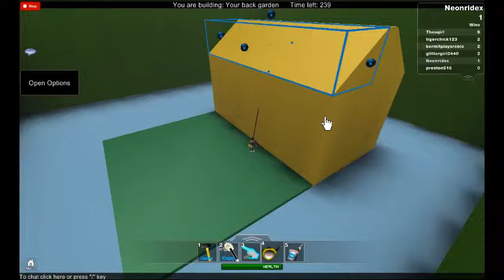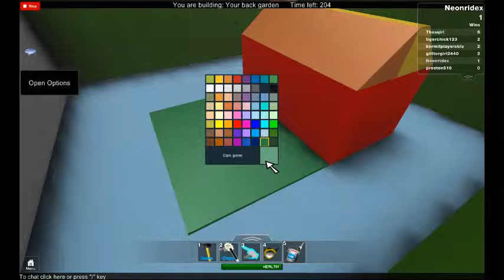Roblox: Ready, Steady, BUILD! (FUNNY START)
9:01 make your quality high and see the chat (that looks like mcdonalds) lool!
Funny Start! (PICTURE MADE BY: peaspod [ROBLOX NAME] OK!)
Build what the server says!
REAL DESC.:
An intense building game where you are up against the clock to build a certain object. At the end, vote which ones you think looked awesome! Remember to build in to as much detail as you can so you make the best use out of the 5 minutes that you get. Your wins now save. (UPDATED BY: June 9, 2013)